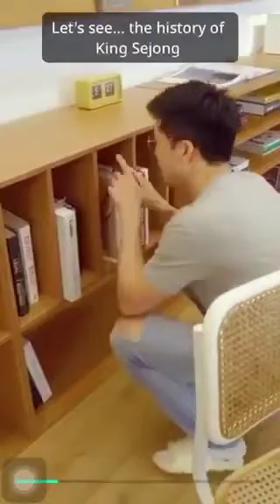How To Say Hello And Thank You In Korean.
you'll learn how to say hello and thank you in korean 2022.i think everybody Doesn't know how to say hello and thank you in Korean. if anyone see this video properly  he / she can say hello and thank you in Korean. easily they can understand. because  this video is so easy.In this video I’ll show how to say hello & thank you  in Korean. This is surely going to be English tutorial on learning Korean. So You'll learn how to say hello & thank you  in Korean.